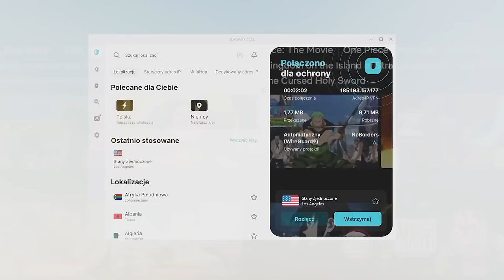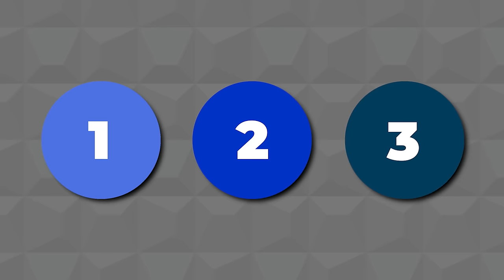9 KOBIET vs 9 MĘŻCZYZN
Chroń swoją prywatność z Surfshark! Z kodem HODO dostaniesz 3 dodatkowe miesiące gratis

9 dziewczyn i 9 chłopaków walczy o 500 zł w serii wymyślonych przez siebie konkurencji.

LINKI DO GRACZY
Dziewczyny: